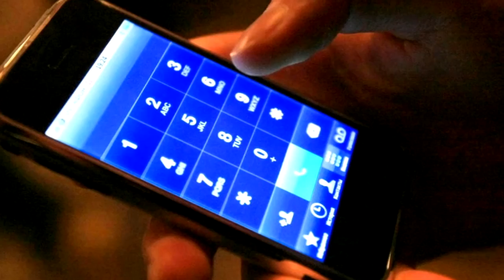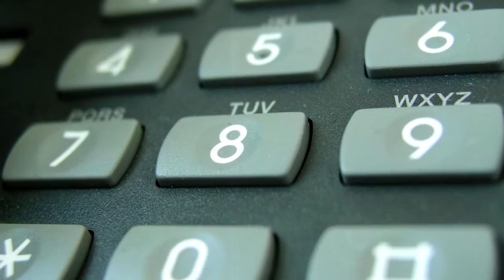Как запомнить телефонные номера